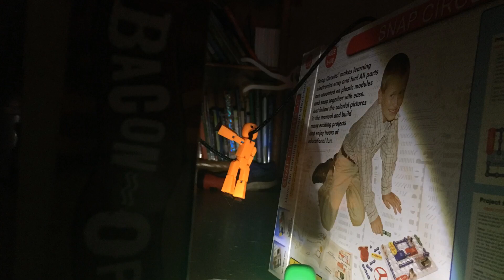Undercover cop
A mysterious undercover cop that investigates a gun robbery.
Music and sound effects from stop motion studios